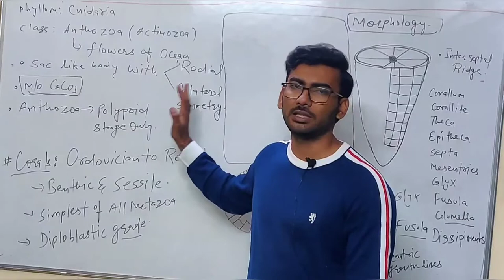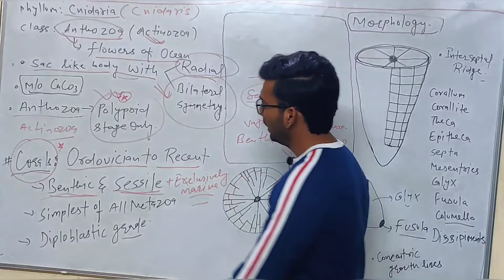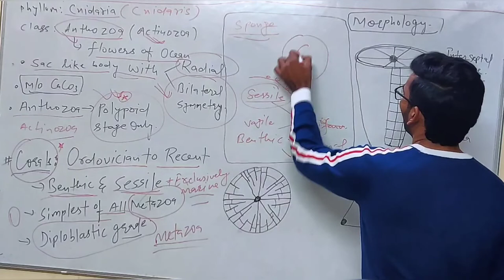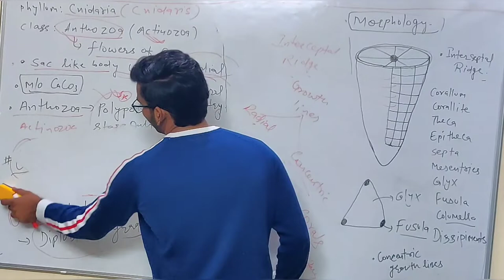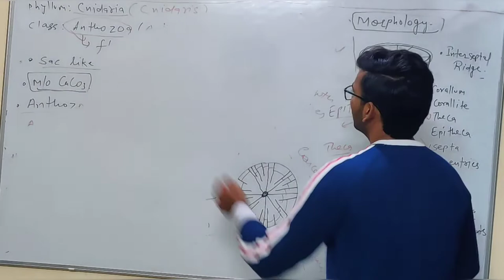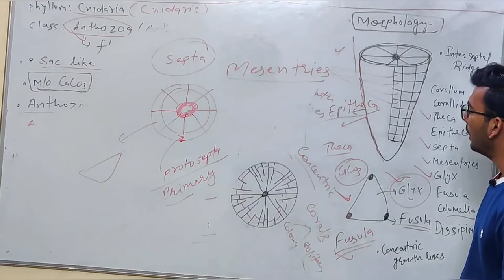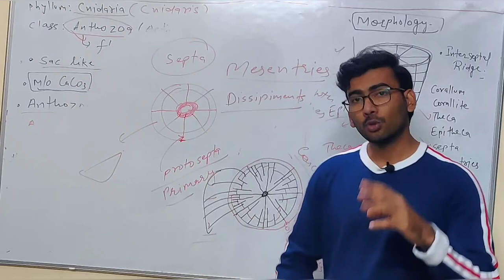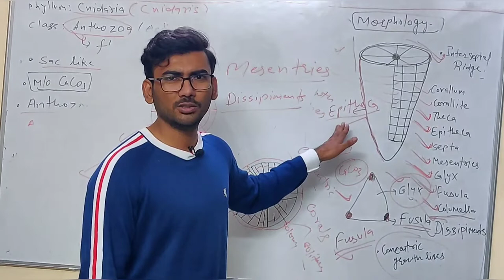Geology/Palaeontology lecture series ( phyllum Cnidaria- anthozoa/ actinozoa CORALS, coral bleaching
Discussing phyllum Cnidaria, cnidaris, class anthozoa or actinozoa-, corals, general morphology of corals, theca, epitheca, corallum, corallite, calyx, fusula, columella, septa, dissipiments etc